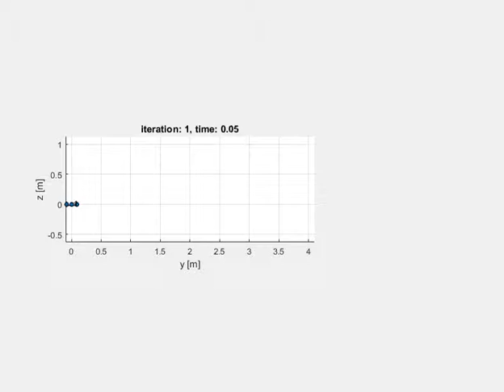2-D Quadrotor Control (sine trajectory)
it's hard to tune the PID.